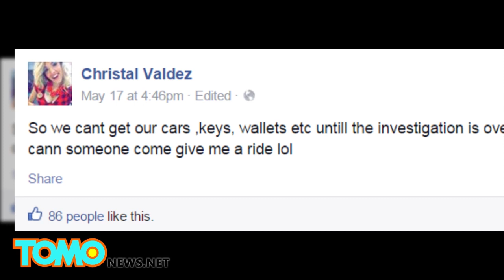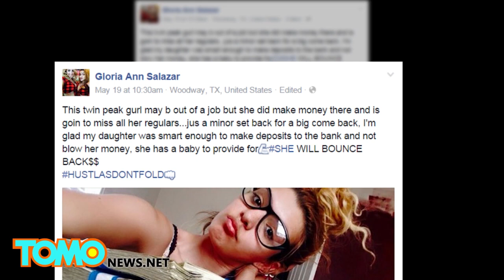نادلات مطعم واكو يختبئن في ثلاثجة أثناء اطلاق الرصاص بين عصابات الدراجات النارية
مدرّسةٌ رائعة في مدرسة ثانوية تتبرع بكليتها
طالبة عمرها 18عاماً ستعود لمدرستها الثانوية في ديترويت بكليةٍ جديدة, ذلك بعد أن قام أحد المدرسين الرائعين بمنحها كليتها
حيث اعتادت الطالبة آجا بوث على الخضوع لغسيل الكلى أسبوعياً. كما وقامت بتوثيق هذه التجربة في كتاب سمته رحلةُ غسيل الكلى.
في شهر أيار الماضي سمعت المدرّسة نادرة محمد بالكتاب وسألت بوث إن كانت تستطيع أن تقرأه
ومن دون أي تردد أو خوفٍ على حياتها قررت نادرة أن تتبرع بكليتها لطالبتها
قام الجراحون في مستشفى هنري فورد باستئصال كلية نادرة محمد ووضعوها في الثلاجة
قبل أن يقوموا بزرعها في مستشفى الأطفال الذي يبعد مسافة 5 كيلو متر حيث ستخضع بوث لعملية الزرع
تم زرع الكلية ووصلها بالجهاز البولي والدموي بنجاح كما وتم وصلها بالحالب والمثانة
لقد جرت العملية بنجاح أما الطلاب في أكاديمية ويست سايد فقد رحبوا بالإثنتين بحرارة وابتهال على السجاد الأحمر ووزعوا الحلويات
مازالت بوث تتناول الحبوب الدوائية بعد زرع الكلية, ولا تقدر على شكر مدرستها الرائعة.